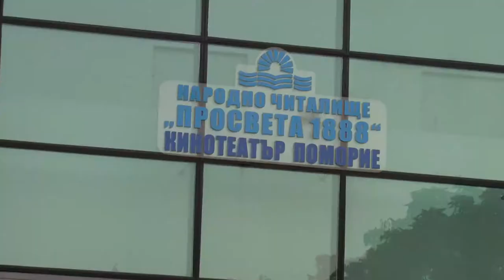Folklorna trapeza 435 HD (February 2018)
Folklore Table / Фолклорна трапеза 435 HD ( февруари 2017) week TV show/седмично предаване

1. “Брала мома ружа цвете” - Формация за автентичен фолклор "Куклици" към ЦПРЛ - ОДК Пловдив - гр. Пловдив
2. „Трендафилче, разговорче“ – ЖВГ "Роза" към НЧ "Наука - 1919 г." - с. Крумово, общ. Родопи
3. „Подранила ми в зори Розовата долина“ – ПС за изворен фолклор към КП "Надежда" - с. Бегунци, общ. Карлово
4. „Превила се къпина“ – Фолклорна група "Надежда" към Пенсионерски клуб № 2 - гр. Пазарджик
5. „Цъфнал божур в градинка“ – ГрАФ  към НЧ "Св. Св. Кирил и Методий - 1912 г." - с. Малко градище, общ. Любимец
6. “Росен, росен” - Клуб "Вечна младост" към НЧ "Васил Левски 1923" - гр. Николаево
7. “Черешко чорна вишничко” - Гергана Димитрова Терзиева - 16 г., към СУ "Любен Каравелов" - гр. Пловдив
8. „Мари, Тудоро, черна черешо“ - Мария Делигрозева към ОДК - гр. Ямбол
9.  „Чули са зрели ягоди“ - Трио "Калина" към НЧ "Искра 1860" - гр. Казанлък
10. „Мятало Ленче ябълка“ - Яна Петкова - гр. Горна Оряховица
11. „Две невести тикви брали“ - Вокална група "Усмивките на Габрово" към ОУ "Иван Вазов" - гр. Габрово
12. „Цонке, чушко лютива“ - ДФГ "Априлски звънчета" към ОУ "Васил Левски" - гр. Априлци
13. Ритуал "Сирни заговезни" - Кукерска група към НЧ "Д-р Петър Берон - 1934" - с. Тополчане, общ. Сливен
14. „Добруджански“ - Детски танцов състав "Гълъбчета" към Дом на културата - гр. Гълъбово, общ. Гълъбово

1. “Brala moma ruzha tsvete” - Formation for Authentic Folklore "Kuklitsi" at TSPRL - ODK Plovdiv - gr. Plovdiv, Bulgaria
2. „Trendafilche, razgovorche“ – ZHVG "Roza" at NCH "Nauka - 1919 g." - s. Krumovo, Bulgaria
3. „Podranila mi v zori Rozovata dolina“ – PS za izvoren folklor at the KP "Nadezhda" - s. Beguntsi, Bulgaria
4. „Previla se kapina“ – Folk group "Nadezhda" at Pensionerski klub № 2 - gr. Pazardzhik, Bulgaria
5. „Tsafnal bozhur v gradinka“ – GrAF  at NCH "Sv. Sv. Kiril i Metodiy - 1912 g." - s. Malko gradishte, Bulgaria
6. “Rosen, rosen” - Club "Vechna mladost" at NCH "Vasil Levski 1923" - gr. Nikolaevo , Bulgaria
7. “Chereshko chorna vishnichko” - Gergana Dimitrova Terzieva - 16 g., at SU "Lyuben Karavelov" - gr. Plovdiv, Bulgaria
8. „Mari, Tudoro, cherna cheresho“ - Mariya Deligrozeva at ODK - gr. Yambol, Bulgaria
9.  „Chuli sa zreli yagodi“ - Trio "Kalina" at NCH "Iskra 1860" - gr. Kazanlak, Bulgaria
10. „Myatalo Lenche yabalka“ - Yana Petkova - gr. Gorna Oryahovitsa, Bulgaria
11. „Dve nevesti tikvi brali“ - Vocal group "Usmivkite na Gabrovo" at OU "Ivan Vazov" - gr. Gabrovo, Bulgaria
12. „Tsonke, chushko lyutiva“ - DFG "Aprilski zvancheta" at OU "Vasil Levski" - gr. Apriltsi, Bulgaria
13. Ritual "Sirni zagovezni" - Kuker's group at NCH "D-r Petar Beron - 1934" - s. Topolchane, Bulgaria
14. „Dobrudzhanski“ - Children's dance group "Galabcheta" at Dom na kulturata - gr. Galabovo, Bulgaria